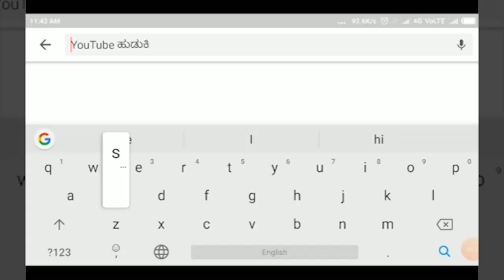KITTUR -ಕೊರೋನಾ ಹಿನ್ನೆಲೆ ಸರಳವಾಗಿ ನಡೆದ ಕಿತ್ತೂರು ಉತ್ಸವ,ಮಠಾಧೀಶರು ಮತ್ತು ಜನಪ್ರತಿನಿಧಿಗಳಿಂದ ಉತ್ಸವಕ್ಕೆ ಚಾಲನೆ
KITTUR -ಕೊರೋನಾ ಹಿನ್ನೆಲೆ  ಸರಳವಾಗಿ ನಡೆದ ಕಿತ್ತೂರು ಉತ್ಸವ,ಮಠಾಧೀಶರು ಮತ್ತು ಜನಪ್ರತಿನಿಧಿಗಳಿಂದ ಉತ್ಸವಕ್ಕೆ ಚಾಲನೆ||SATYAM TV KANNADA||